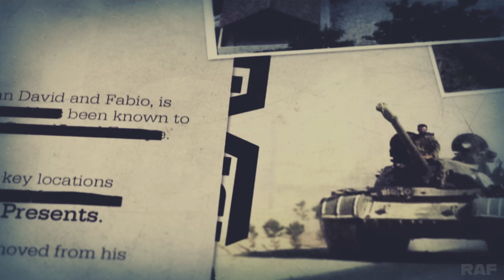Call of Duty Black Ops 2 - Intro | 4K UHD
Introduction / Mission 1 (No Commentary) - Call of Duty: Black Ops II PC 4K ULTRA 60FPS

Call of Duty Black Ops 2 is a first-person shooter video game developed by Treyarch and published by Activision. The game's campaign follows up the story of Black Ops and is set in the late 1980s and 2025. In the 1980s, the player switches control between Alex Mason and Frank Woods, two of the protagonists from Black Ops, while in 2025, the player assumes control of Mason's son, David Mason. Both time periods involve the characters pursuing Raul Menendez. The campaign features nonlinear gameplay and has multiple endings.